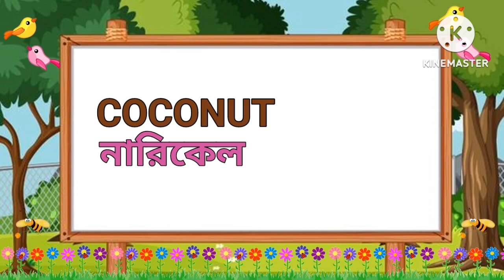ফলের নাম ও ছবি বাংলা এবং ইংরেজিতে। Learn Fruits Name In English To Bengali। Fruits Name For Kids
ফলের নামের ভিডিওটি বাচ্চাদের চালিয়ে দিন আর দেখুন কত সহজে বাচ্চারা নিজে নিজেই ফলের নাম বাংলা এবং ইংরেজিতে শিখে যাচ্ছে। ধন্যবাদ।